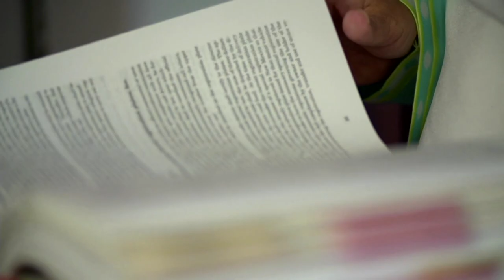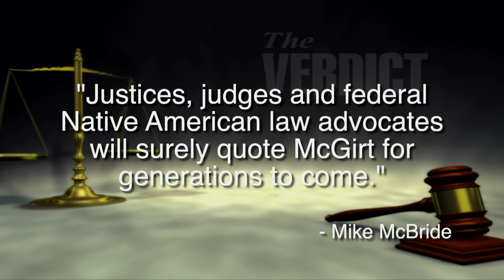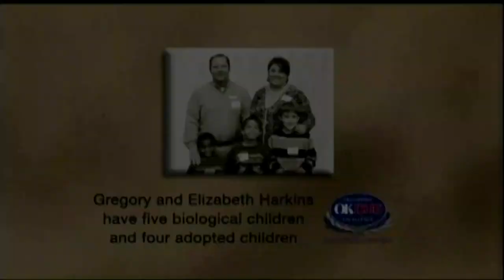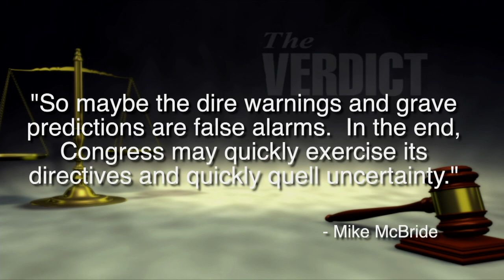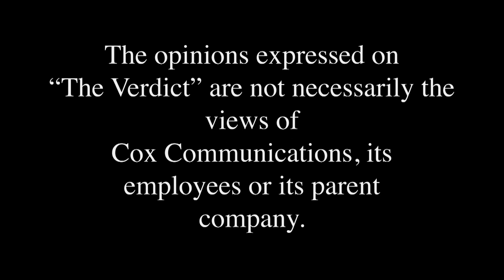The Verdict: Post-McGirt with Mike McBride III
The Verdict's hosts, Mick Cornett and Kent Meyers with guest Mike McBride III, Attorney, Crowe & Dunlevy. Debut date: August 16, 2020.